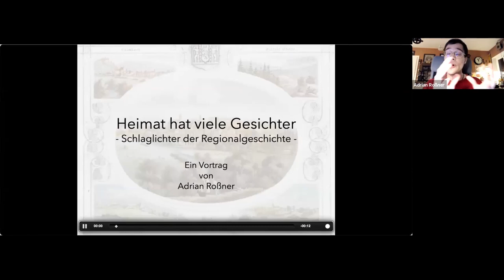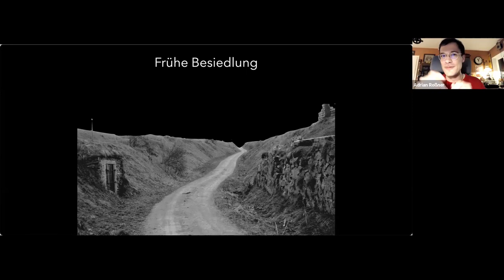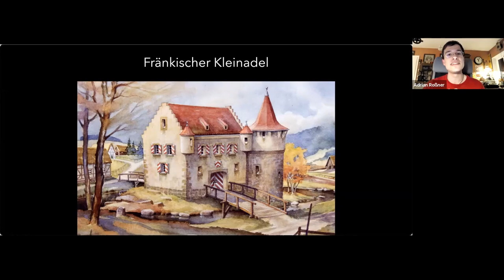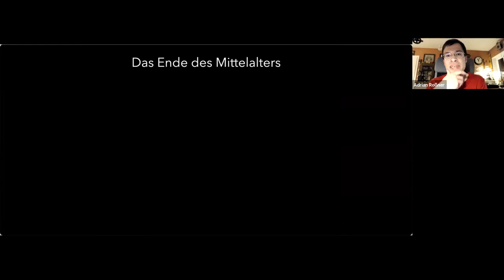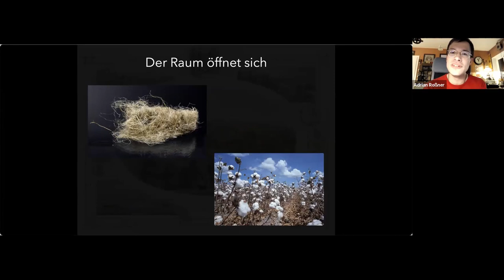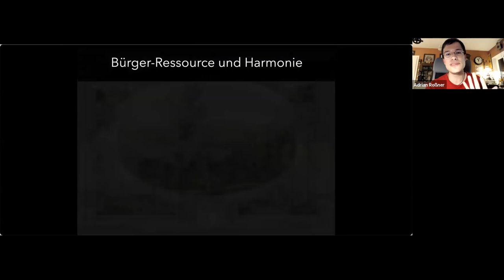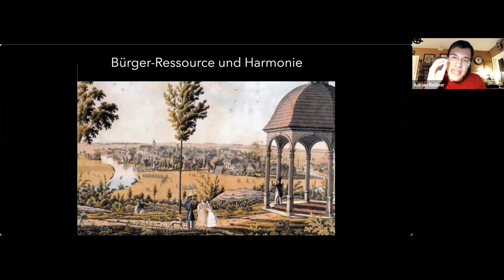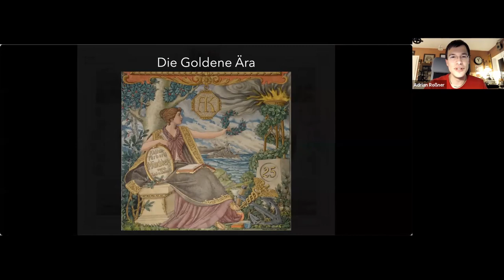Heimat hat viele Gesichter - Entwicklungslinien der Regionalgeschichte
Diesen Vortrag habe ich im Rahmen einer Online-Reihe während der Corona-Pandemie beim CHW gehalten.

Ich versuche darin, die wichtigsten Entwicklungslinien der oberfränkischen Landesgeschichte vorzustellen - von der ersten Besiedlung bis zur Industrialisierung - um damit aufzuzeigen, wie das, was wir heute "Heimat" nennen, überhaupt entstehen konnte, welche kulturellen Einflüsse es geprägt haben und wie demnach auch wir selbst Teil davon werden.

Der Vortrag fokussiert dabei bewusst die "größeren Traditionen" und kann sich aufgrund der Zeit nicht mit den unzähligen kleineren Entwicklungen beschäftigen, die nebenbei abgelaufen sind, aber er gibt einen ganz guten Überblick über die wichtigsten Epochen.